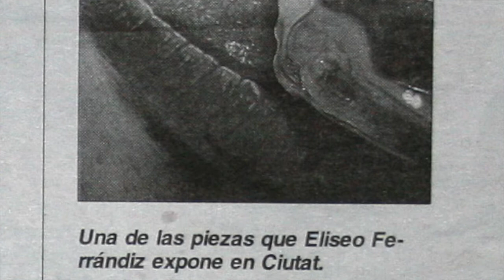entrevista a eliseo ferrandiz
Entrevista a Eliseo Ferrandiz, sobre su trayectoria y su última colección de obras titulada RED.